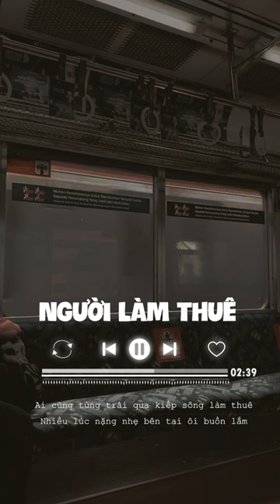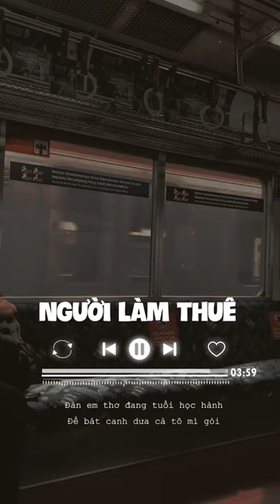Người Làm Thuê (Lofi Chill) - Phạm Kỳ Anh | mình cùng tụ họp về đây làm kiếp sống tha phương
Sáng tác: Lý Duy Hoàng
Sa sĩ: Phạm Kỳ Anh
Các danh sách phát:
Xin chân thành cảm ơn!...